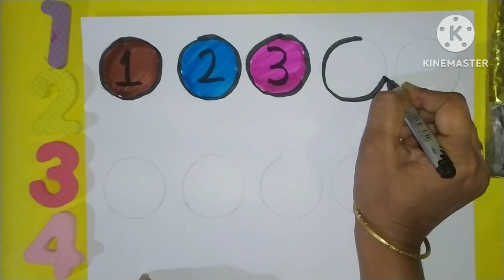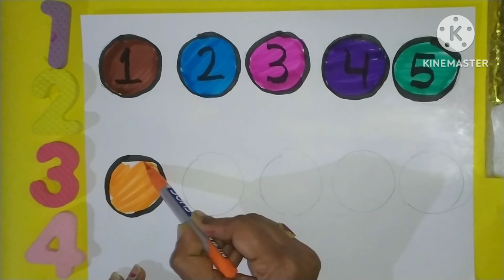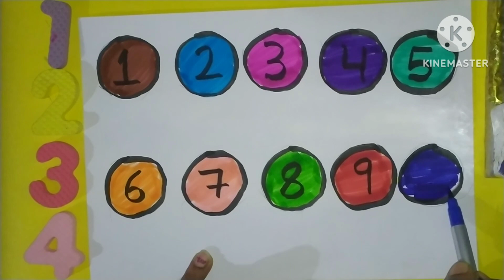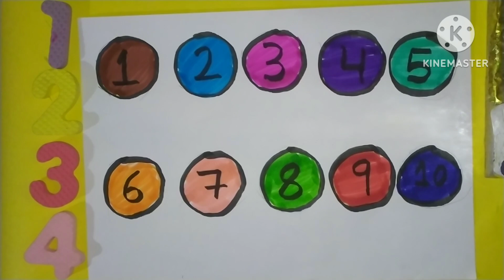one two three|123 Numbers circle|Number song|nursery preschool activities|counting 1 to 10|kids rhym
one two three|123 Numbers square, circle,square|Learn colors and shapes for toddlers|2d shape preschool learning| counting 1 to 10

numbers drawing,
numbers and letters,
numbers activity for preschool,
numbers counting,
numbers chart for preschool,
numbers counting 1 to 10,
numbers drawing for kids,
numbers easy drawing